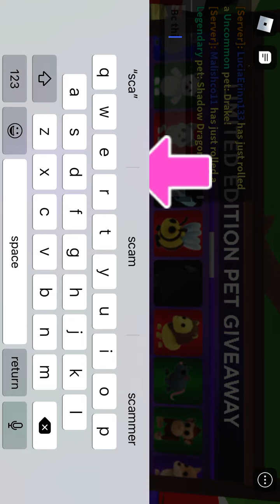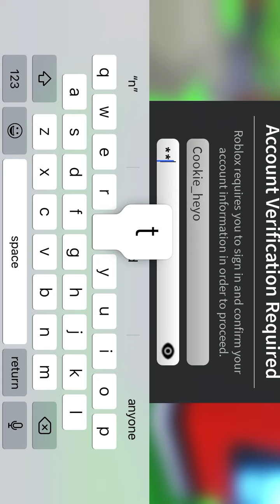Use the pass lol it’s the acc I made for everyone to use gimme 24 hours tho to see if the pets come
I will show the results tomorrow :)